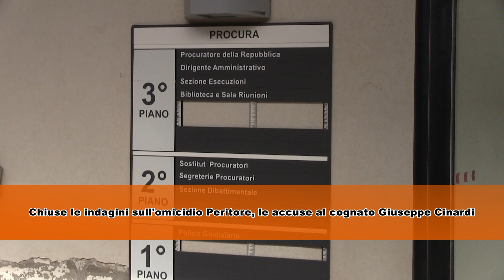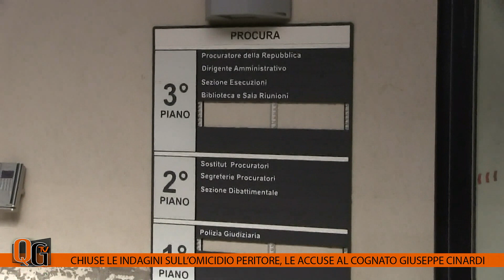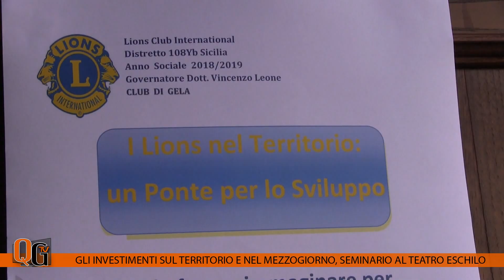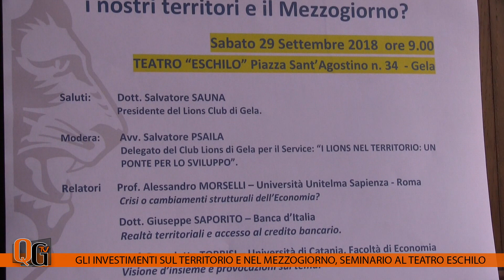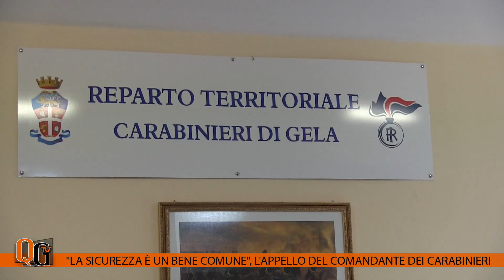QGTv informazione del 29 09 2018